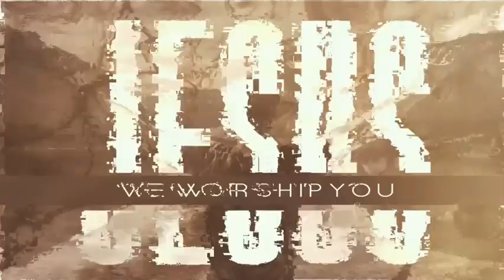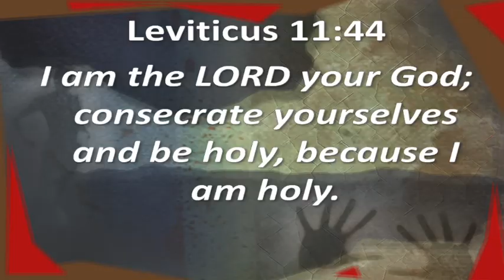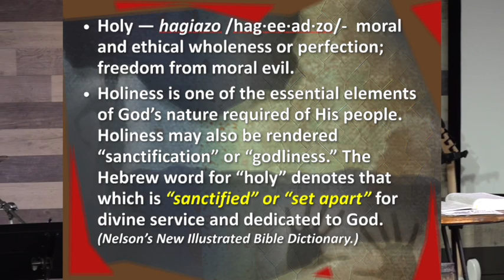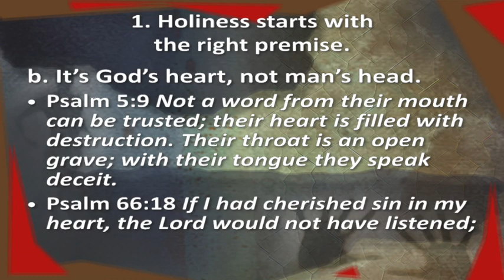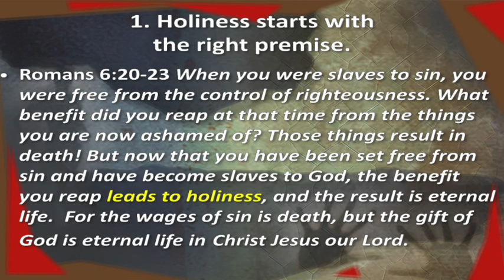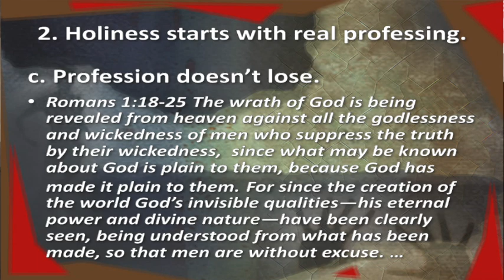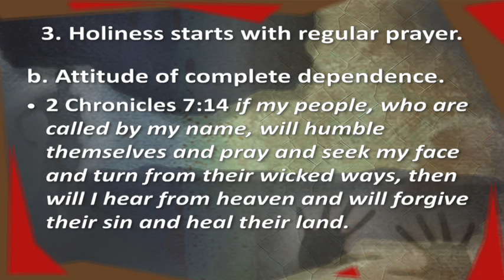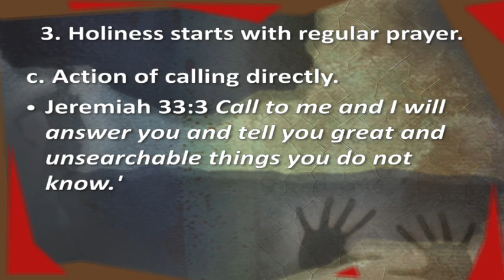Four Winds Church-Livonia, Michigan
The Start of Holiness to God
Hebrews 12:14,
FWC 9/2/23